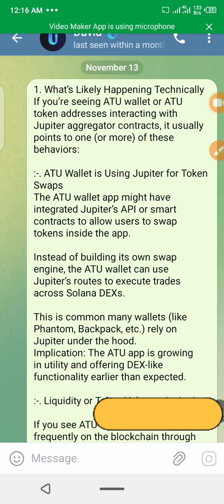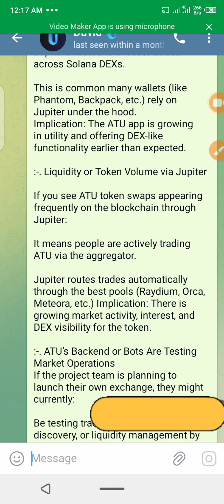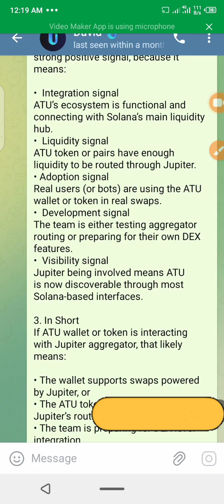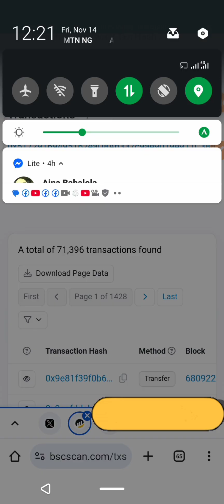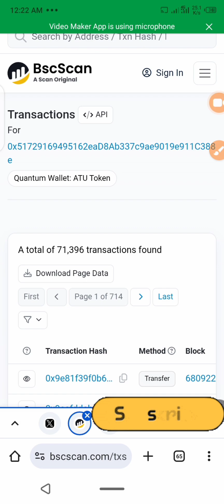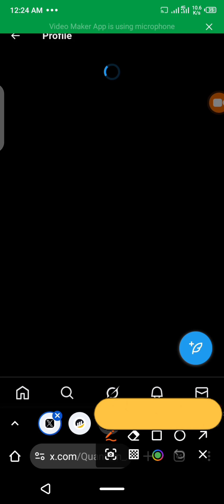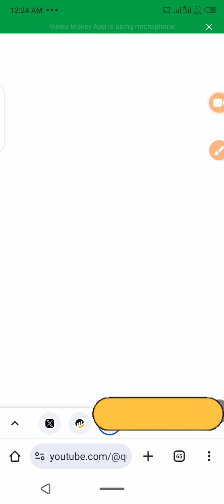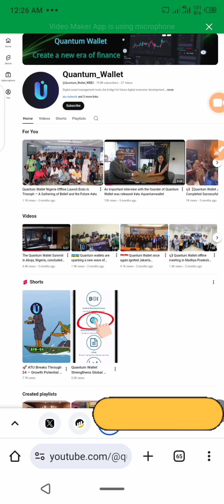ATU Quantum Wallet Big Data Analysis Exposed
Welcome to Physinews Media Video Update, today we are checking ATU Quantum Wallet Data Analysis, what The teams are up to and their Plans, Advise for we Investors ..